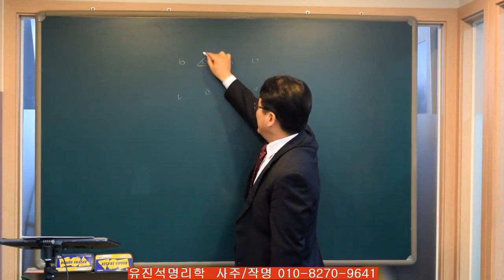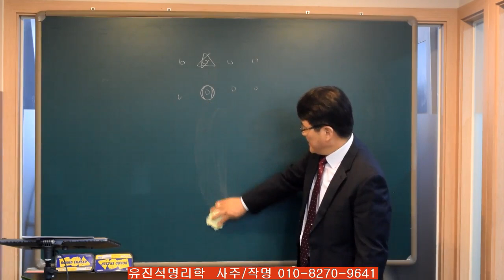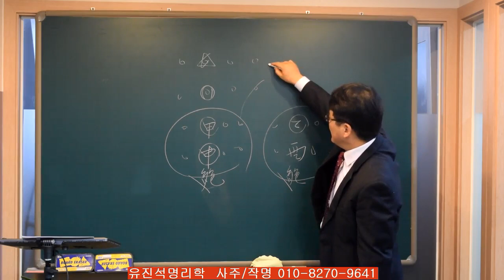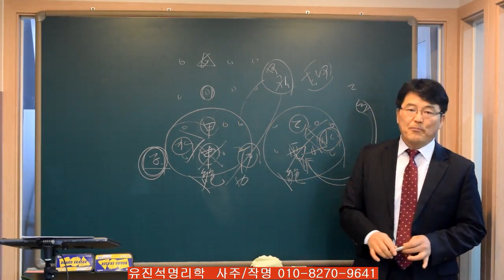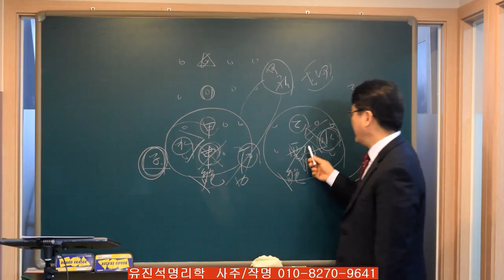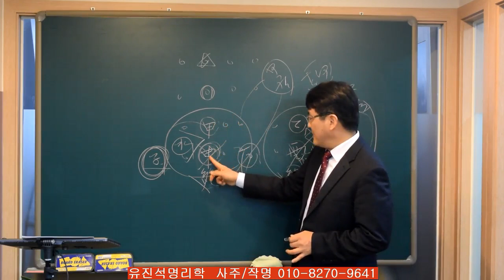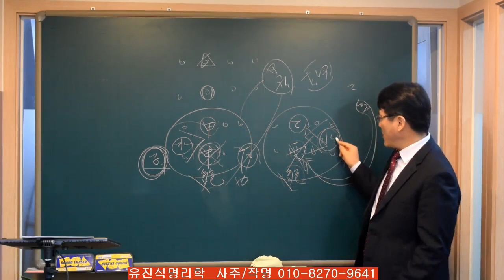여자사주에서 일지와 배우자운의 관계-오상유진석명리학강의